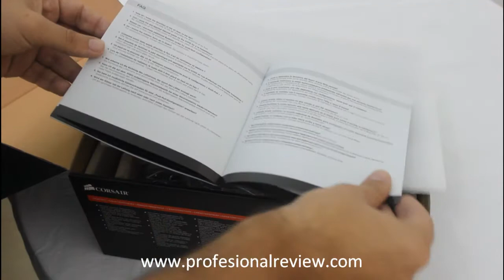Corsair H100i Unboxing (Profesional Review) Spanish/Español